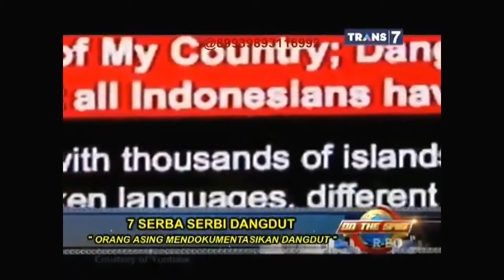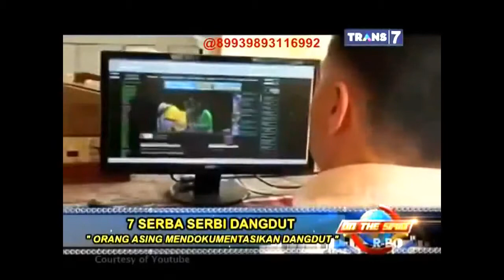On The Spot Trans 7 7 Serba Serbi Dangdut